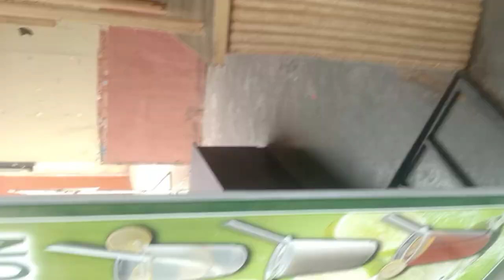27 March 2024(1)